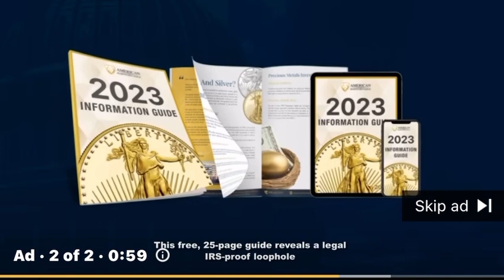American Taxes April 2023 YouTube Ad